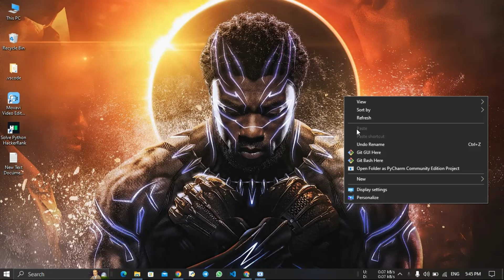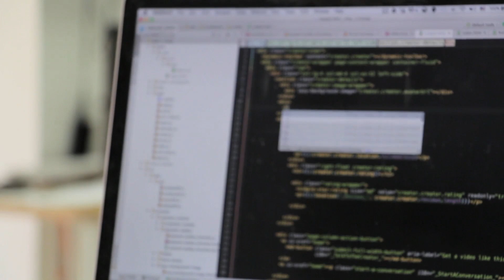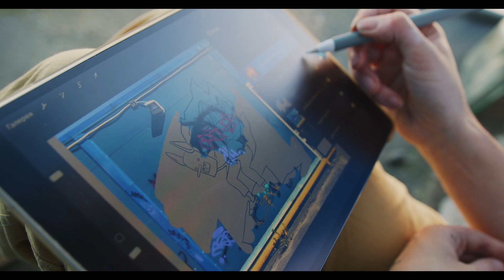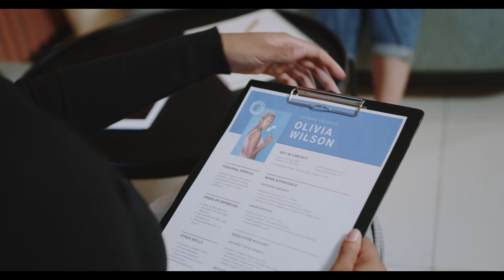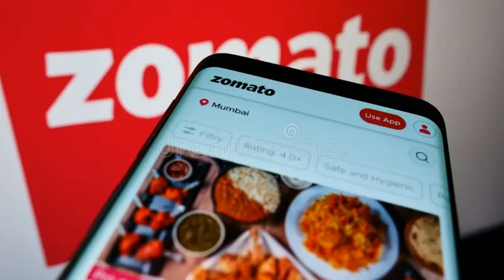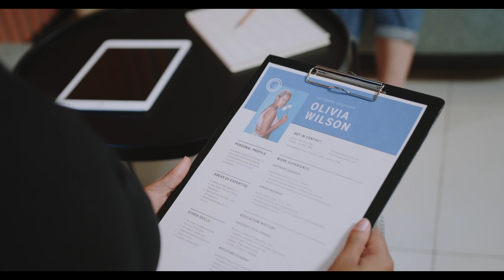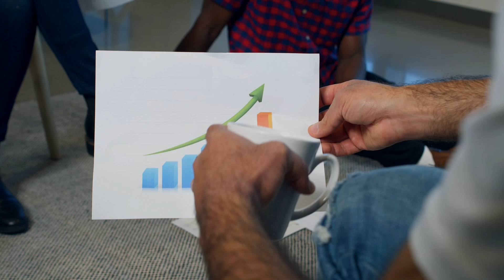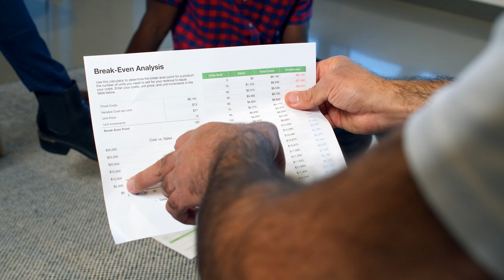How to Become an UI UX Designer in Tamil | 2024 Complete RoadMap | KT Universe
Welcome to the KT Universe Channel 😎...

In this Video, we are going to see about "How to become an UI UX Designer" and Complete RoadMap for who starting there journey as Designer.
Here, we covered almost all the basic question that everyone have before starting there journey. Like Which Qualification, Which Course, How to Apply for Job, Where to Apply and Related to Portfolio building with some examples.